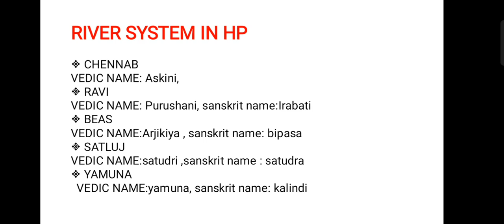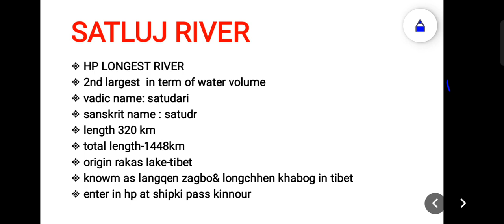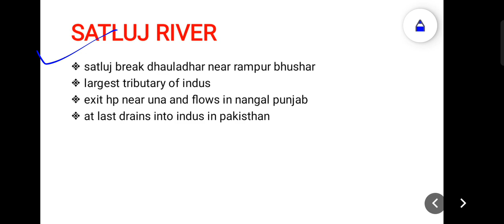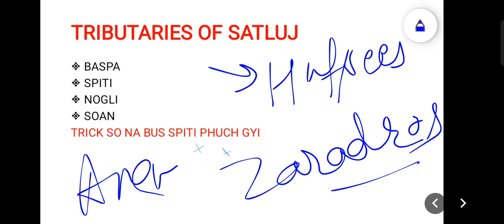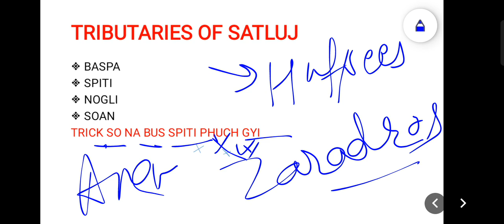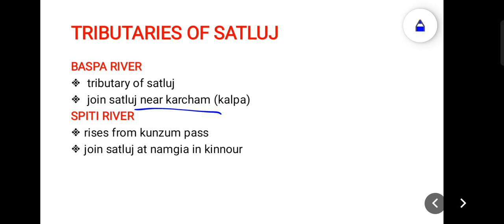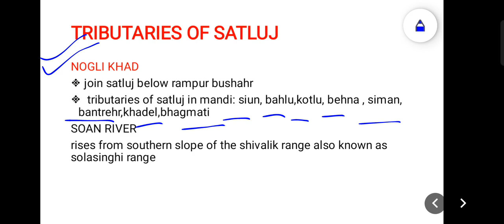RIVERS IN HP -SATLUJ AND ITS TRIBUTARIES || HP GK HINDI || HP GK FOR HIGHCOURT, CONSTABLE EXAM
topics covered.

tags. ……...………

HPGK HP HIGH COURT EXAMHIMACHAL GK#GK FOR HP HIGH COURT EXAM#TOP GK HP#IMPORTANT HP GK#study#studyiq#hpstudy#himexam#elitestudy#hpgovtexams#himachal gk in hindi#hpgk allexam#Rivers in himachal Lakes in hp#mcq based on lakes in hp#famous lakes in hp#lakes in hp description#Rivers in hp#hp river system#Hot water spring in hp#himachal pradesh#Tatapani hp#tattapani hot waterspring#highcourtexams#hpconstable exam#hp class 3 exams#tattapani hot water spring#himachal pradesh gk#hp gk classes#hp gk 2023#hpgkclasses#himachal gk